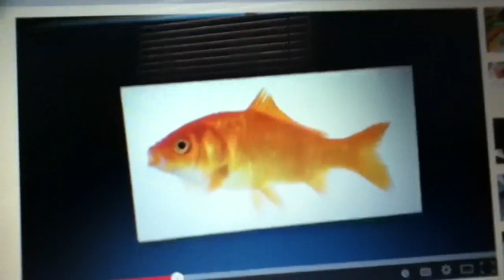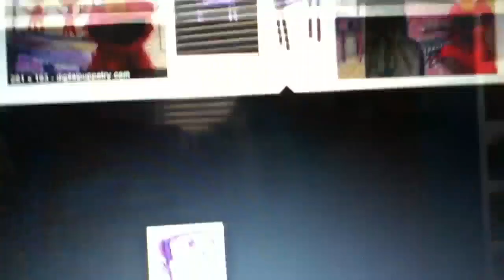Elmo's World Thanksgiving Quiz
Turkey, Disney Ice Tea, Mashed Potatoes, Crash